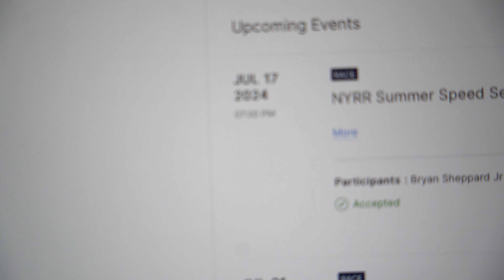Move With Speed: Episode 2 - "Another Step Forward"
Godspeed to The Speedy Tribe! It's been a minute but we're still moving and grooving!

Join me on a training journey to running in the NYRR Speed Series #1 and Speed Series #2 in 7 weeks!  This will be my first track meet since college (2016).

I am honored to share my journey of getting back into shape, taking my two L's and turning them into W's.

Today is marks Day 2 of my training. Check out the great workout that was done today with me and my guys!

Shoutout to my track team that I am coaching at Passaic High School in Passaic NJ!

-Godspeed